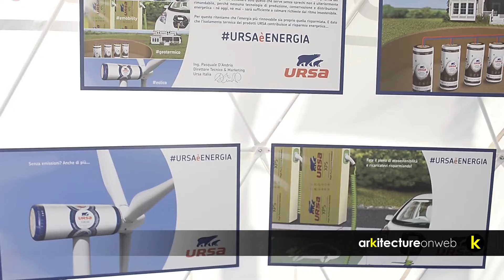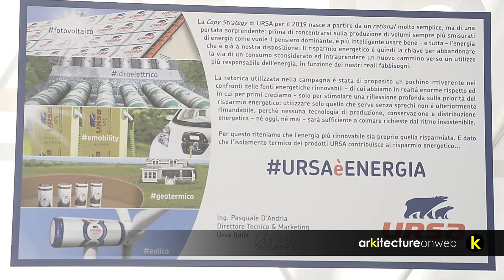KLIMAHOUSE 2019 | Sostenibilità ambientale e risparmio energetico con Pasquale D'Andria | URSA